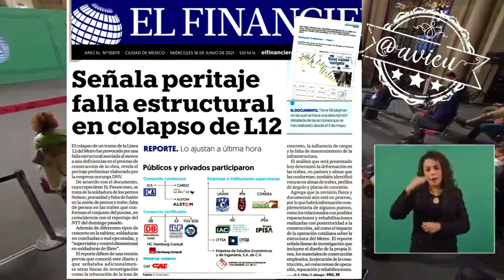Respaldo total a Claudia Sheinbaum sobre la Linea12DelMetro: AMLO®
Respaldo total a Claudia Sheinbaum sobre la Linea12DelMetro porque los adversarios se han lanzado con todo intentando afectar al movimiento por las elecciones intermedias: AMLO®